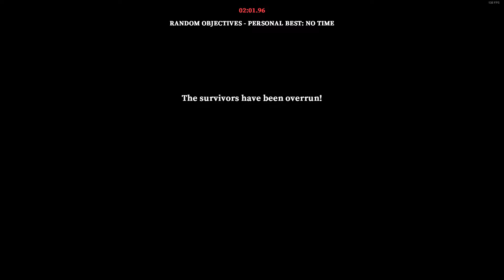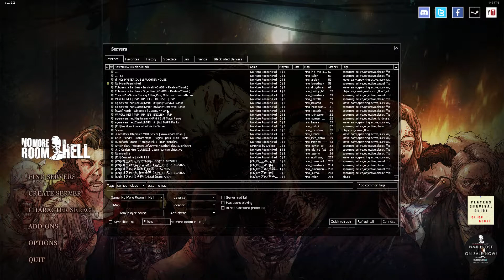Mission Watermelon: Save Jeffery